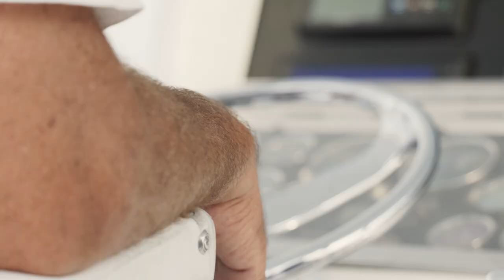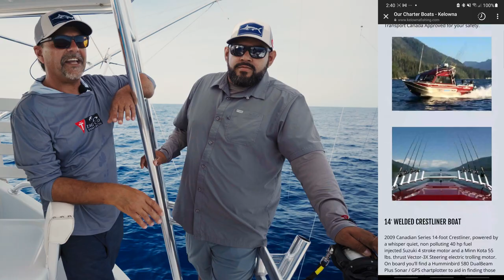Deep Sea fishing in Cabo San Lucas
Deep Sea fishing in Cabo San Lucas on board of our 60ft Hatteras.
We started the day looking for yellowfin tunas and at a big school of porpoise we caught a nice striped marlin and .